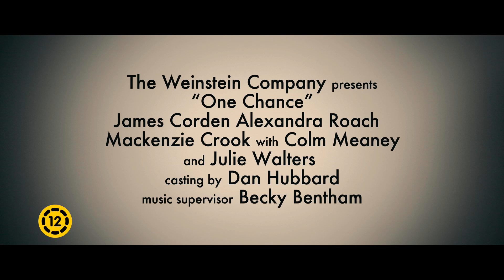A hang ereje - Feliratos előzetes (12E)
Forrás: Fórum Hungary